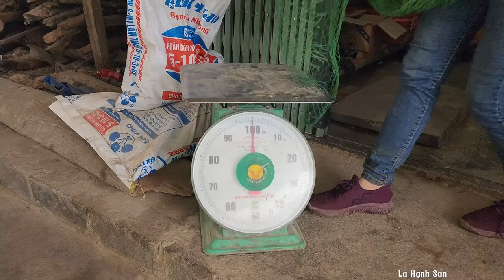60 Days of taking care of my mother - Mother refused because my husband left me.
60 Days of taking care of my mother - Mother refused because my husband left me.

Wishing you and your family good health and peace.